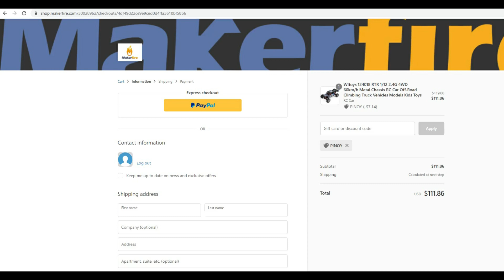#124018 PINOY RC DRIVER: WLTOYS 124018 UNBOXING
Note: PINOY RC DRIVER STRONGLY RECOMMEND TO USE PAYPAL TO PURCHASE
PINOY RC DRIVER ARE NOT RESPONSIBLE FOR ANY TRANSACTION BETWEEN BUYER AND MAKERFIRE

Wltoys 124018 RTR 1/12 2.4G 4WD 60km/h Metal Chassis RC Car Off-Road

This rc car body chassis is made of aluminum alloy material, strong stability
High efficiency 550 strong magnetic motor,60km/h max speed
Zinc alloy gears, strong wear resistance
Oil filled hardware shock dampers, this performance can adapt to multiple terrains